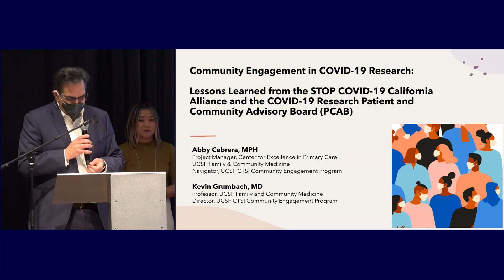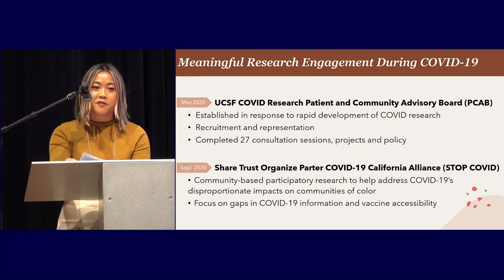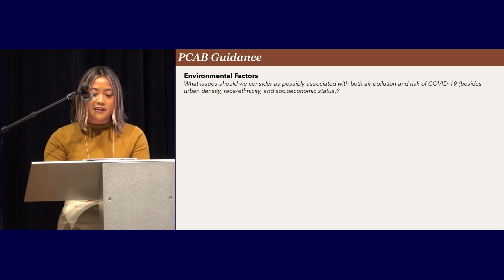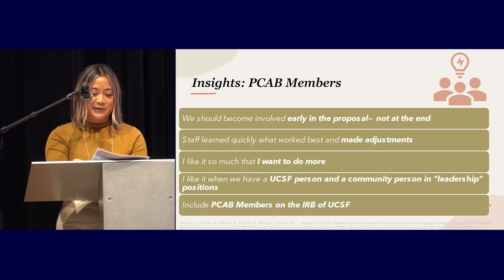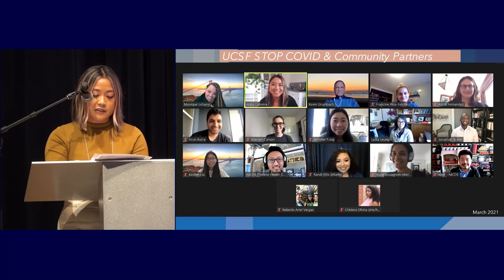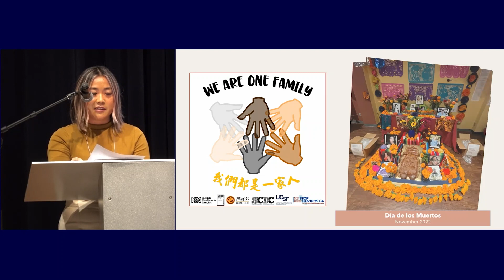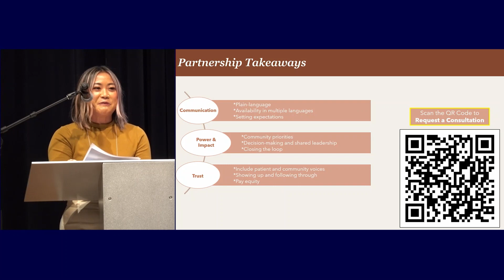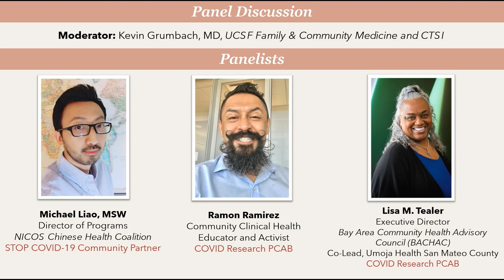SFBayCRN/IMPACT Annual Meeting 2023: COVID PCAB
Community Engagement in COVID-19 Research: Lessons learned from the STOP COVID-19 California Alliance and the COVID-19 Research Patient and Community Advisory Board (PCAB) Panel Presentation by Kevin Grumbach, MD, Director of the CTSI Community Engagement Program, and Abby Cabrera, MPH, Program Manager for STOP COVID and the COVID-19 PCAB,
Michael Liao, MSW, Director of Programs, NICOS Chinese Health Coalition, Ramon Ramirez, Community Clinical Health Educator and Activist, and Lisa M. Tealer, Executive Director, BayArea Community Health Advisory Panel and Co-lead, Umoja Health San Mateo County.